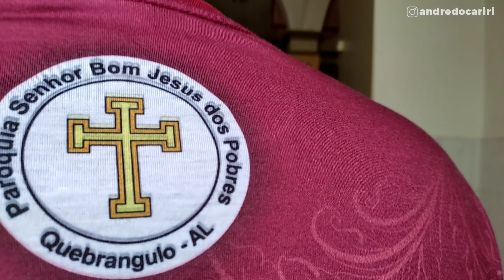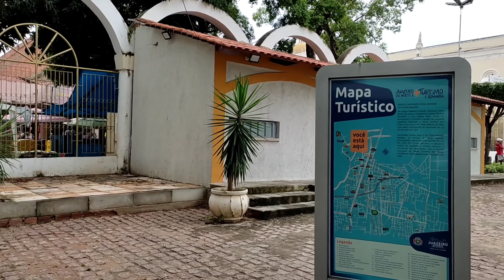Romeiros Visitando a Matriz em Juazeiro do Norte na Romaria das Candeias 29/01/2022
Romeiros fazendo a visita na Igreja Matriz Nossa Senhora das Dores em Juazeiro do Norte na Romaria das Candeias.